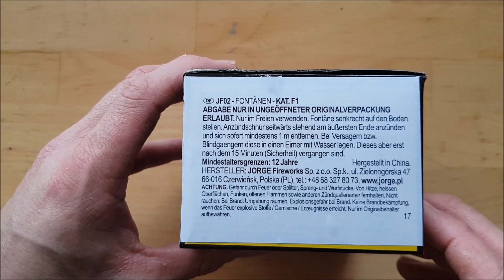SCHNELLTEST - Jorge JF02 - Tolle KAT1-Fontänen!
Hi Pyro-Freaks!
Diesmal im Schnelltest: die Jorge JF02 - Fontänen! Vorweg gesagt: die Teile lohnen sich! Zieht es Euch rein!

Für dieses Video wurde ausschließlich Jugend-/Ganzjahresfeuerwerk der Kategorie F1 gezündet!